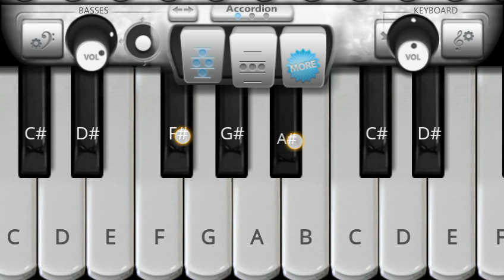Jadoo Tittle Tune | Koi Mil Gaya | Covered On Mobile Piano | By Mobile Piano Official